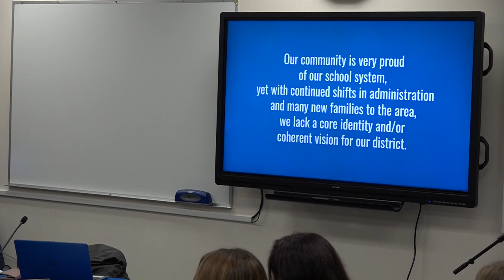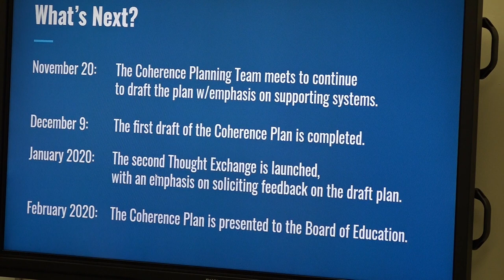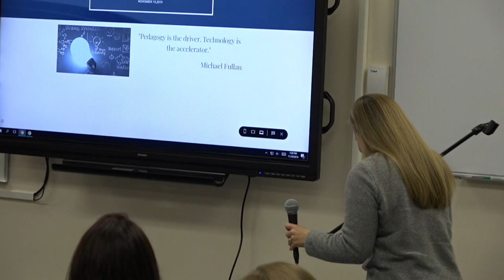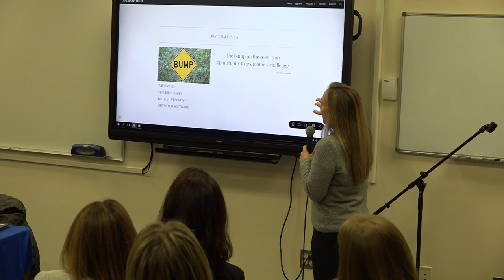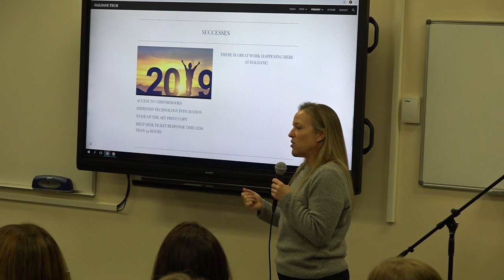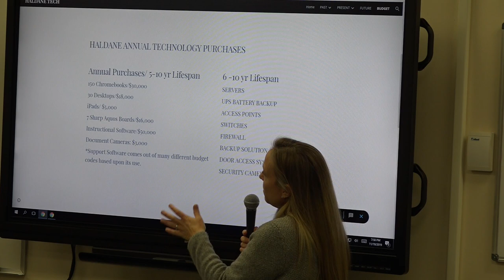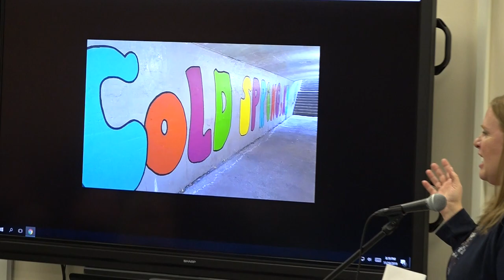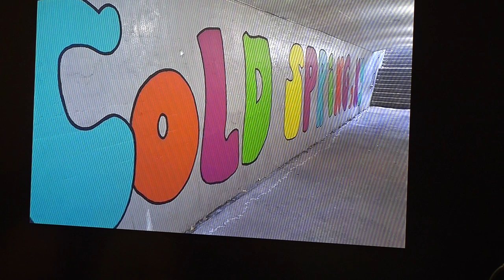Haldane School Board Meeting November 19, 2019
The next Meeting of the Haldane Board of Education is scheduled for Tuesday, December 3, 2019 at 7:00 p.m. in Haldane High School Room 211.

Joint Retreat with Garrison Union Free School District at Winter Hill on Saturday, November 23, 2019

1. Strategic Coherence Planning Update
2. Kindergarten Aide Support
3. Technology Update
4. Approval of CSE/CPSE Placement Recommendations
5. Budget Calendar Draft, 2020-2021